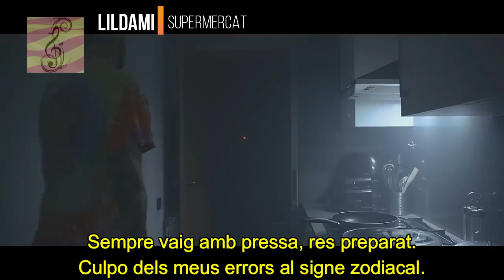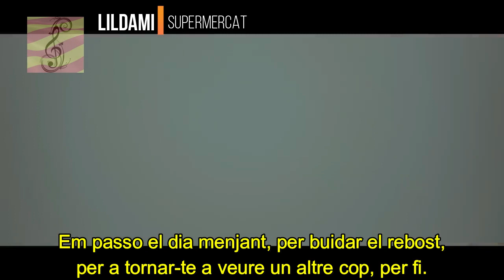Lildami - Supermercat (subtítols i lletra en català)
2023 - Dummy

Lletra:
Potser aquest no es el lloc indicat
Potser esperàvem la primera cita amb més intimitat
Jo creia que era tard per tornar a estimar
Que això d'enamorar-se estava caducat
Sempre vaig amb pressa, res preparat
Culpo dels meus errors al signe zodiacal
Però això que em passa és molt heavy
Sembla un guió de peli
M'he enamorat de cop
Entre sucs i refrigeris
Mira quin misteri
El que em fas té molt de mèrit
No et coneixia
I ara volo com globus d'heli
Però quan soni aquesta cançó
Entre els avisos de les promocions
Tinc una oferta i no pots dir que no
M'he enamorat al supermercat
Puja la calor a la secció del congelat
He trobat l'amor al lloc menys esperat
I ara per fi tinc la sort del costat
De cop m'has deixat el cor supermarcat
Oh oh-oh
Oh-oh oh-oh
Oh-oh oh-oh
Oh-oh oh-oh
Em passo el dia menjant per buidar el rebost
Per tornar-te a veure un altre cop per fi
Jo que sempre trigava en anar a comprar
Tinc targeta de client habitual VIP
I estic en oferta
T'ho hauries de pensar
Soc quilòmetre zero
Producte de proximitat
I és que m'he enamorat
I encara no sé ni com
En un supermercat
Que no em paga per dir el nom
Tinc dos per u i no pots dir que no
Oh, oh-oh
Oh-oh oh-oh
Oh-oh, oh-oh
Oh-oh oh-oh